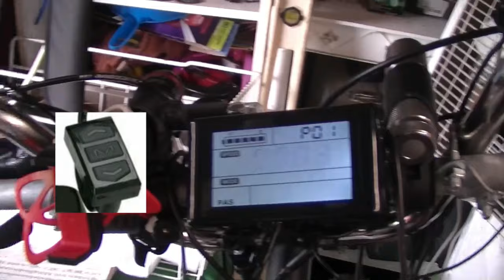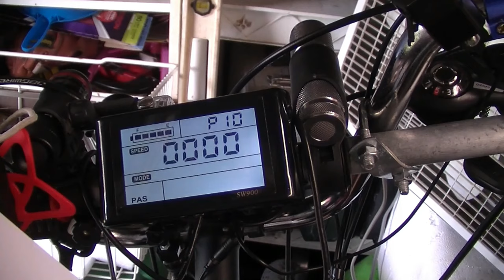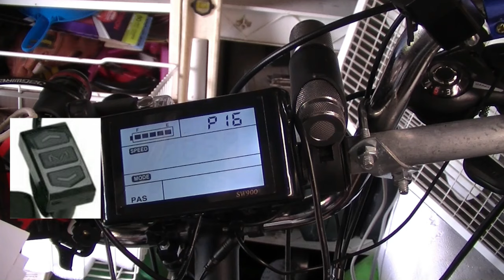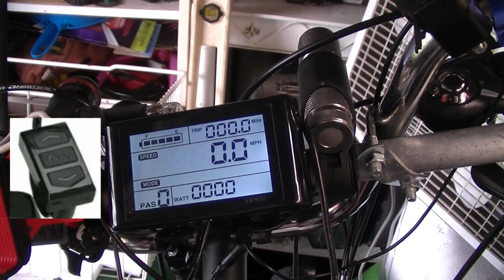How to HACK your E Bike Display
Hack your Electric Bikes Display to get the most out of your performance.

In this video we will show you how to.
Hack your Display and make changes for a better ride.
This is some of the settings you will see in this video.
Background Luminance.
How to set MPH or KM.
Voltage Grades.
Sleep time for your display.
PAS GRADES.
Wheel Size Unit Inch Precision.
Speed Measure Magnet Range. 1-100
Speed Limit Range 50.
Zero start & Non Zero start.
Drive Modes.
PAS sensitivity. 1-24
PAS start strength Range 0-5
PAS magnet type.
The Current Limiting of Controller.

Harold's Shed Store